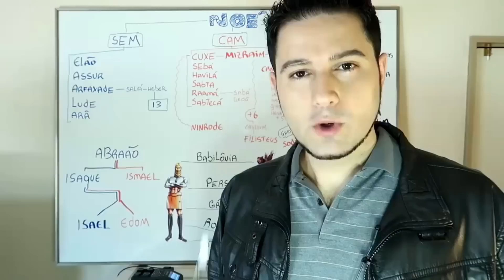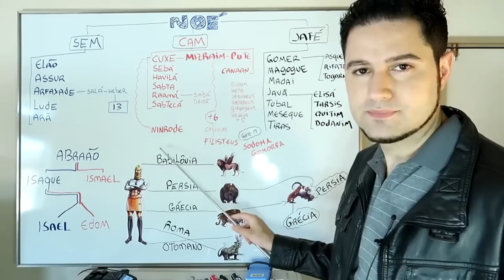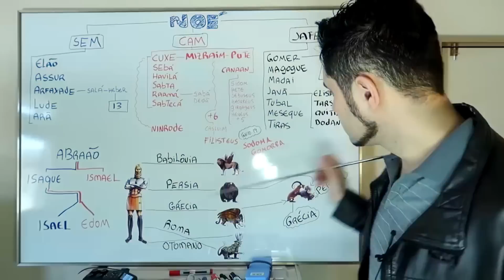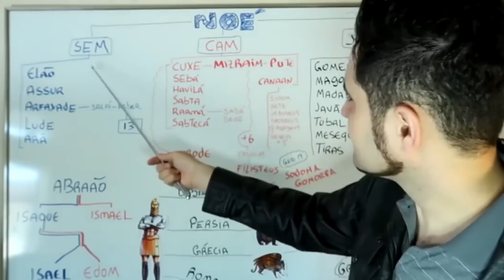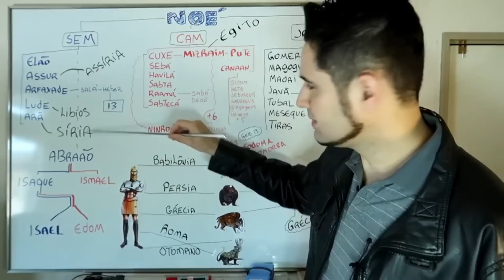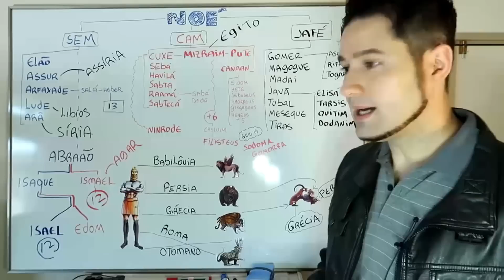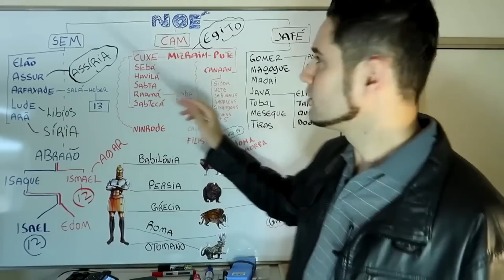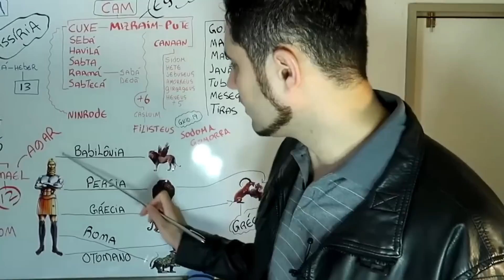O DESTINO E O FIM DA HISTÓRIA DESSE NOVO MUNDO NOS FILHOS DE NOÉ│SEM CAM E JAFÉ #１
Você ja conhecia esse mistério escondido nos 3 filhos de Noé ??
Deus, em sua infinita sabedoria e presciência de todas as coisas, e também com o poder de desenhar toda a história conforme o propósito da sua vontade, praticamente revelou tudo o que haveria de acontecer nesse evento, no qual ainda podemos falar muito mais do que foi falado nesse estudo.    Espero que esse estudo possa despertar em você o interesse pelo estudo da palavra de Deus, que engloba conhecer um pouco de cada coisa, como história, geografia, e principalmente as profecias.  Todas essas maravilhas das escrituras acabam treinando a nossa mente, nos deixando muito mais inteligentes, e conhecedores de toda a vontade de Deus, que é conhecer e prosseguir em conhecer do seu amor e da sua justiça , e assim, podemos estar nos preparando para anunciar as coisas futuras, que também faz parte da bondade e vontade de Deus.